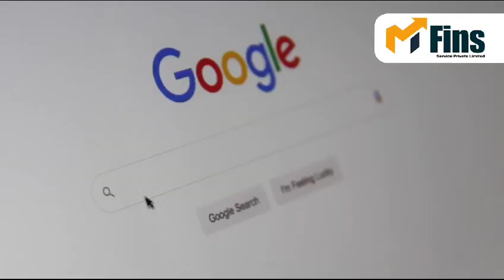ad 3 mfins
Video from sanjeev kumar Tiwari